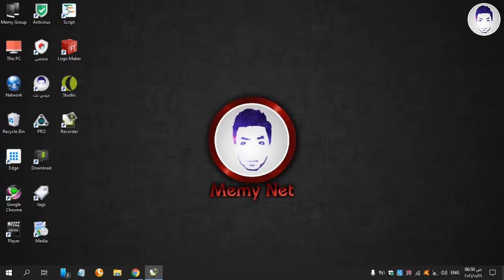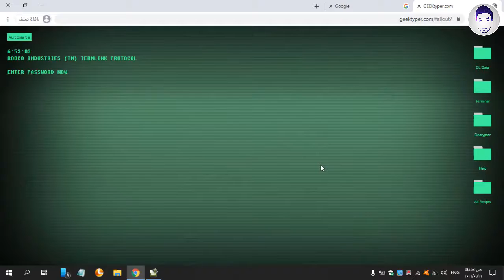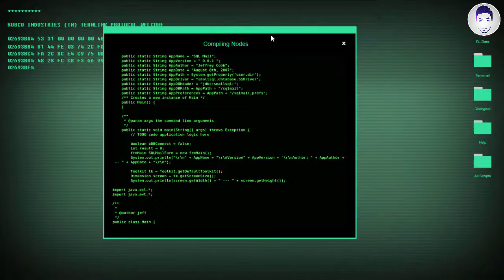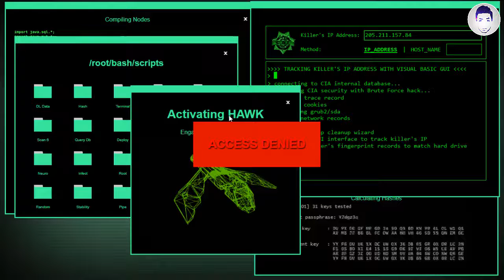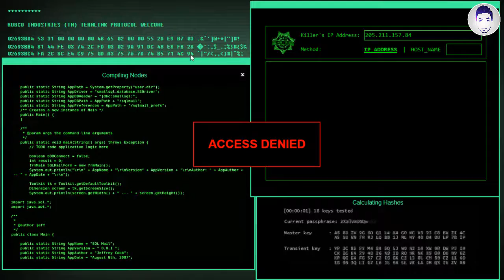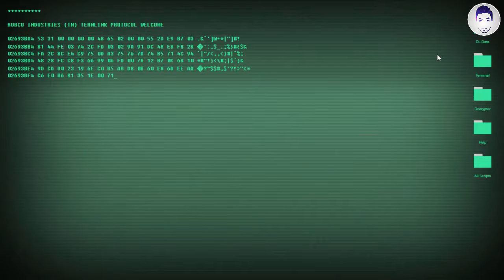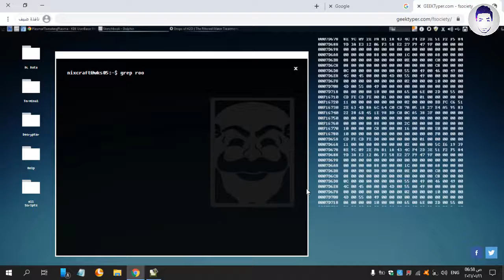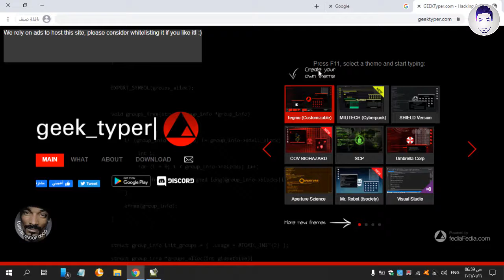Hack YouTube channels and steal any Internet world channel, live broadcasts, strong websites #2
Lollipop - Wrong Heads Top Superheroes - Vlad and Niki & Diana and Roma ، Meme Coffin Dance COVER Hack YouTube channels and steal any Internet world channel, live broadcasts, strong websites challenge